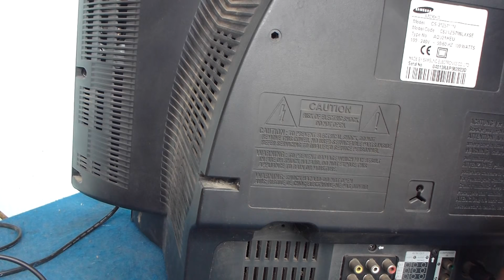Memperbaiki TV Samsung Flat 21 Inci Rusak Drop-drop, Gagal On